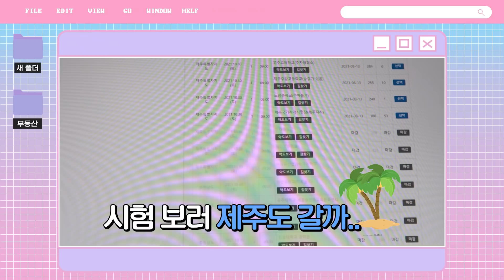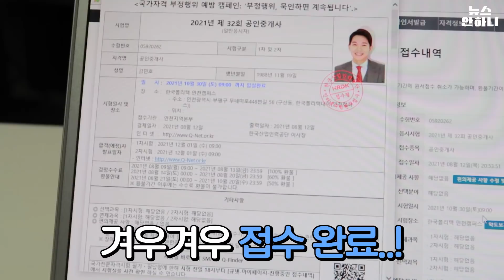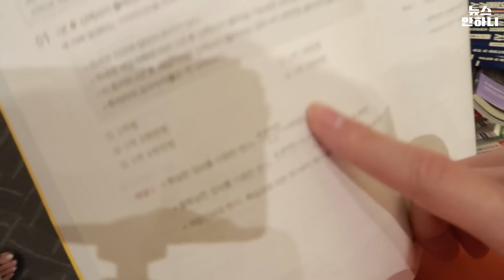여러분께 꼭 드릴 말씀이 있습니다... | MBC 김민호 아나운서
저의 무모한 도전... 응원해 주실 거쥬?

기획 전종환
편집 이다영